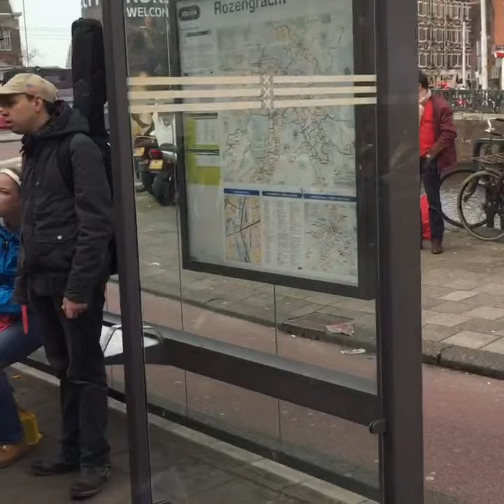🚋 Tram in Amsterdam